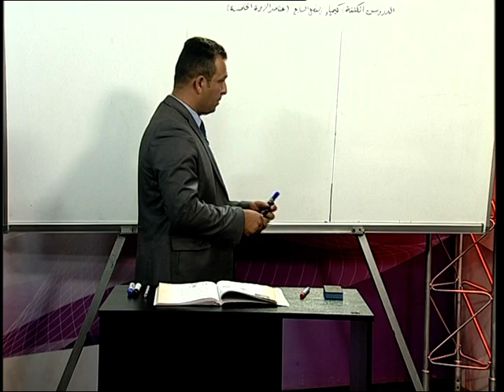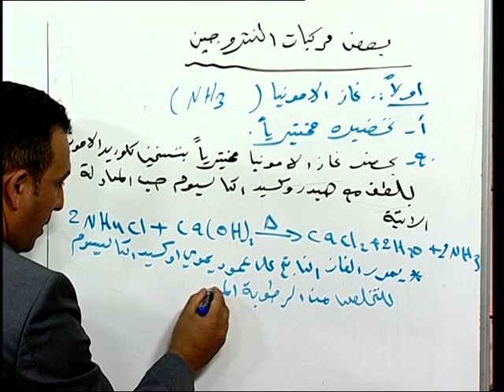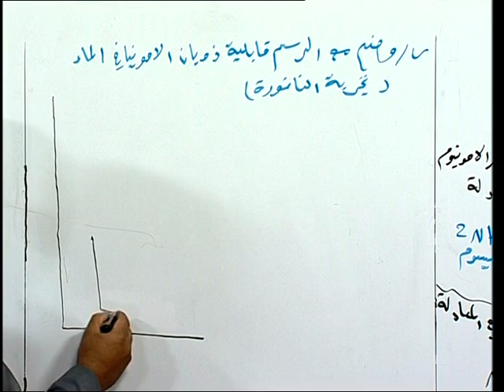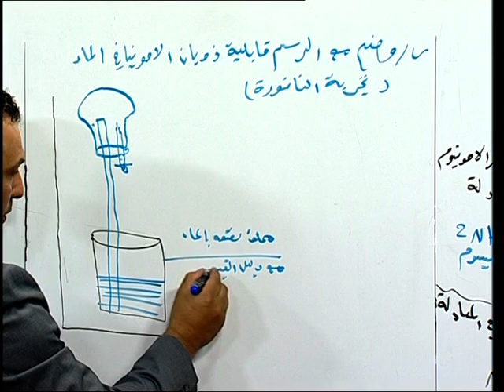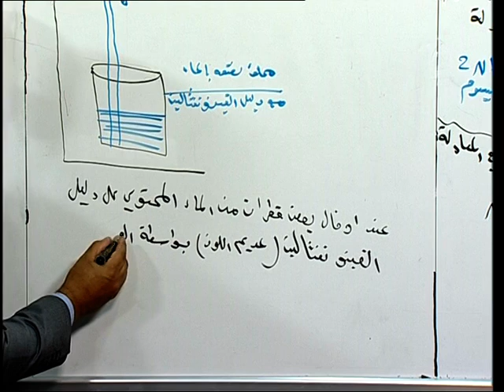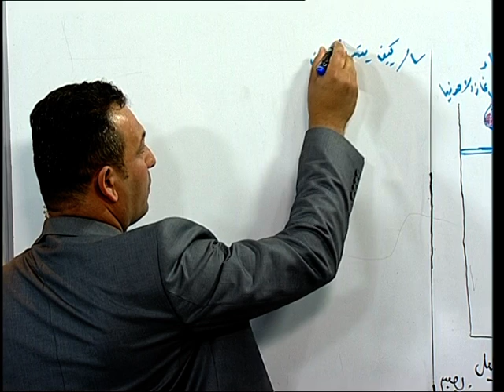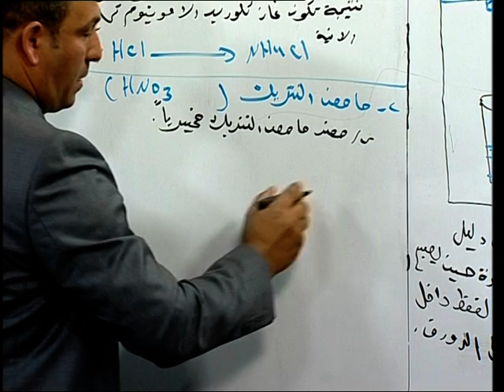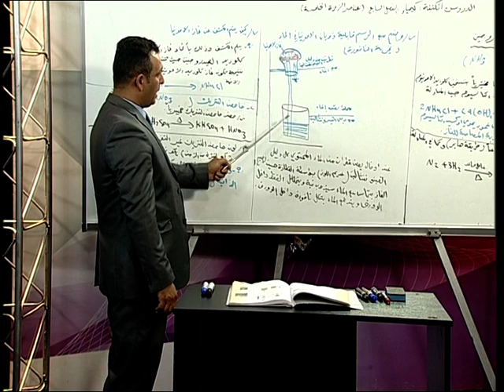الدروس المكثفة - الكيمياء - الثالث المتوسط - مراجعة عامة - عناصر الزمرة الخامسة ج2